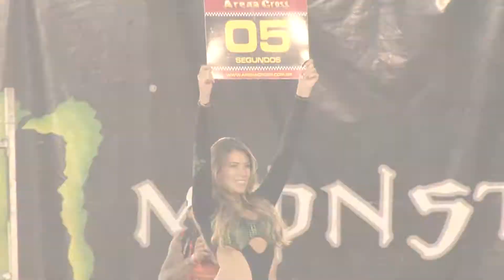Arena Cross 2017 - 5ª Etapa - Lençóis Paulista (SP)